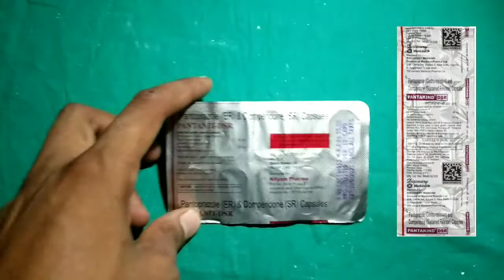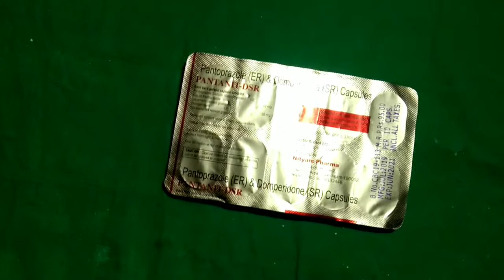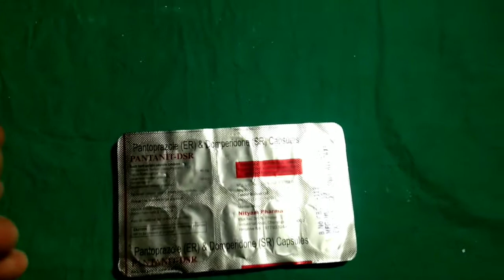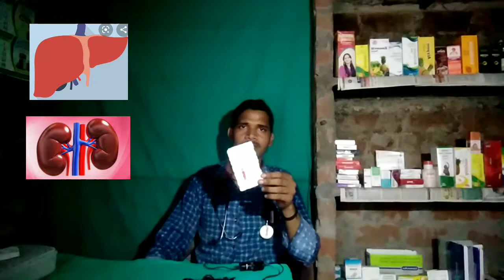गैस की दवा || Benefits of pantanit DSR Cspsules || use side effect and Dose || Review By Dr Amit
Friends, I keep coming to this channel everyday through a new 🎞video by taking information related to your 💪body, which is going to benefit you a lot.

                  Drx Amit Kumar
                       B Pharma
                      Dcms & ED

गैस की दवा, Benefits  of pantanit DSR Cspsules,
use,side effect and Dose Review By Dr Amit kumar

video is for education purpose only. Copyright Dusclaimer Under Section 107 of the copyright Act 1976, allowance is made for " fair use" for purpose such as criticism, comment, news reporting, teaching, scholarship, and research. fair use is a use  permitted by copyright statute that might otherwise be infringing. non profit, educational or personal  use tips the balance in favor of fair use.

आवश्यक सूचना

यूट्यूब चैनल (Asp Pharma )पर दवाइयों की  सामान्य जानकारी के लिए वीडियो अपलोड किए जाते हैं |
किसी भी दवा को खुद (self medication) से लेने के लिए सलाह नहीं दी जाती है |किसी भी प्रकार की दवा खाने से पहले डॉक्टर से सलाह अवश्य लें यदि कोई भी व्यक्ति वीडियो देखकर दवा लेता है |
तो वह स्वयं किसी भी प्रकार के नुकसान के लिए जिम्मेदार होगा
धन्यवाद

🙏🏻 please ,Read in detail below for video

pantanit DSR Capsules  का  कंपोजीशन pantoprazole and domperidone  है जिसमें

Domperidone का उपयोग उल्टी के उपचार में किया जाता है।

Pantoprazole

Pantoprazole का उपयोग

अम्लता
सीने में जलन
आंतों के अल्सर
और पेट के अल्सर के उपचार में किया जाता है।

Domperidone अप्रत्यक्ष रूप से एसिटिलकोलाइन, एक रासायन, के उत्पाद को बढ़ाता है जिससे आंत की गतिशीलता बढ़ती है।

Pantoprazole

Pantoprazole पेट में एसिड के उत्पादन को कम करता है।

 इफेक्ट्स देखे गए हैं -

सिरदर्द सामान्य
दस्त
सांस लेने मे तकलीफ
अतालता

Pantanit DSR से सम्बंधित चेतावनी - Pantanit  DSR Related Warnings in Hindi
क्या Pantanit  DSR का उपयोग गर्भवती महिला के लिए ठीक है?

गंभीर
Pantanit DSR का प्रभाव गुर्दे पर क्या होता है?

Pantanit DSR से किडनी प्रभावित हो सकती है। आप भी दवा से साइड इफेक्ट महसूस करें तो दवा लेना तुरंत बंद कर दें। चिकित्सक से सलाह के बाद ही इसे दोबारा लें।

मध्यम
Pantanit DSR का जिगर (लिवर) पर क्या असर होता है?

Pantanit DSR आपके लीवर पर बुरा प्रभाव डाल सकती है, हानिकारक प्रभाव अनुभव करने पर आप दवा को न लें और इसे लेने से पूर्व डॉक्टर से इसकी पूरी जानकारी लें।

मध्यम
क्या ह्रदय पर Pantanit DSR का प्रभाव पड़ता है?

हृदय के लिए Pantanit DSR के साइड इफेक्ट बहुत ही कम मिलते हैं।

हल्का
Pantanit DSR का निम्न दवाइयों के साथ नकारात्मक प्रभाव - Severe Interaction of Pantanit  DSR with Other Drugs in Hindi
Pantanit  DSR को इन दवाइयों के साथ लेने से गंभीर दुष्प्रभाव या साइड इफेक्ट्स हो सकते हैं -

Tramadol

Axidol Bestodol Biotram Cemadol Centradol Injection

Methotrexate

Folitrax MexateImotrax MxteFolic Acid + Methotrexate
Nelfinavir

Nelfin Nelvir Nelfinavir
Ketoconazole

KeorashKetorob CKetorob ZCoal Tar + Ketoconazole Ketofine
Erythromycin

Althrocin AcnetoinAgrocin Tablet Citamycin Tablet Cynoryl Tablet

Digoxin

Cardioxin Celoxin Digitran Digon Digoxin

Warfarin

Mywarf Sofarin Uniwarfin Warfarin Warf
इन बिमारियों से ग्रस्त हों तो Pantakind DSR न लें या सावधानी बरतें - Pantanit DSR Contraindications in Hindi
अगर आपको इनमें से कोई भी रोग है तो, Pantanit DSR को न लें क्योंकि इससे आपकी स्थिति और बिगड़ सकती है। अगर आपके डॉक्टर उचित समझें तो आप इन रोग से ग्रसित होने के बावजूद Pantanit  DSR ले सकते हैं -

लिवर रोग
ऑस्टियोपोरोसिस
गुर्दे की बीमारी
Pantanit  DSR के बारे में अक्सर पूछे जाने वाले प्रश्न - Frequently asked Questions about Pantanit DSR in Hindi
क्या Pantanit DSR आदत या लत बन सकती है?

नहीं, Pantanit DSR लेने से कोई लत नहीं पड़ती। फिर भी, जरूरत पड़ने पर डॉक्टर की सलाह पर ही Pantanit  DSR का इस्तेमाल करें।

नहीं
क्या Pantanit  DSR को लेते समय गाड़ी चलाना या कैसी भी बड़ी मशीन संचालित करना सुरक्षित है?
 नही
 Size Price (Rs.)
Prd  34.0
Pantodac DSR  205.74
Pantop D  106.65
Pantocar D  102.0
Pantocid D  175.95
Pan D  160.2
Pantaset D  76.23
Pantospin DSR  73.0
Pantavin D  49.3